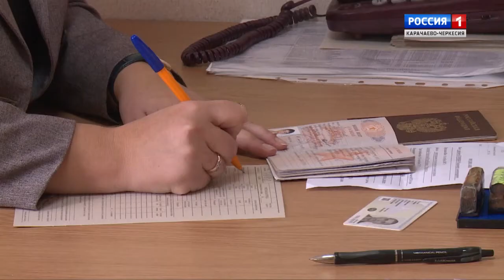"Служу России. 100 лет военкомату"